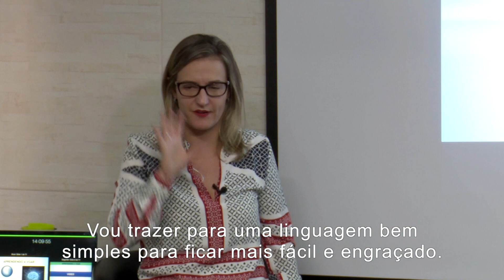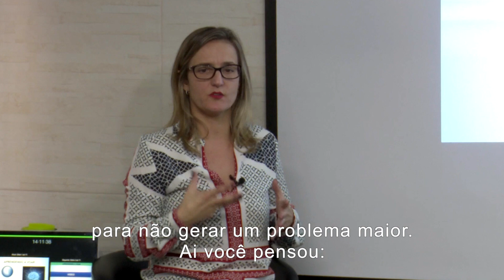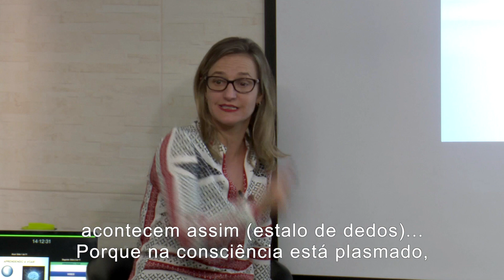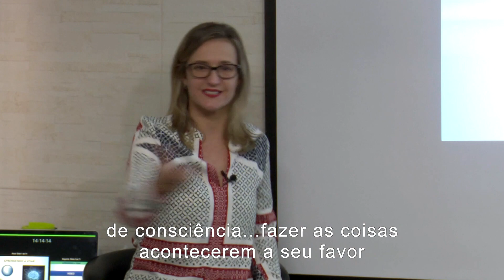O REAL SIGNIFICADO DO KARMA